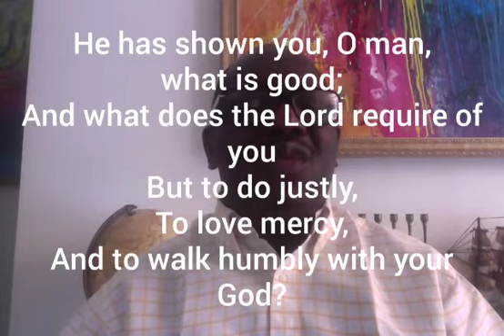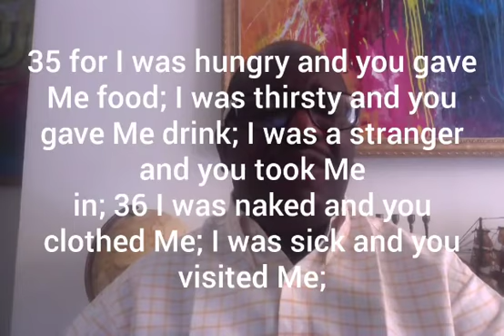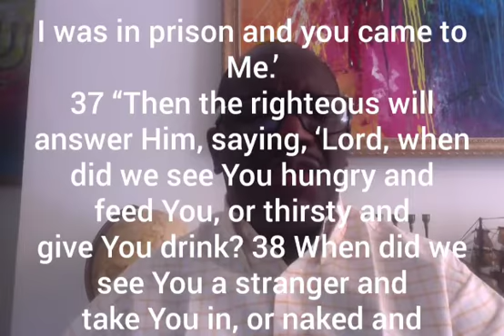Justice Matters 2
God's heart for the poor and needy